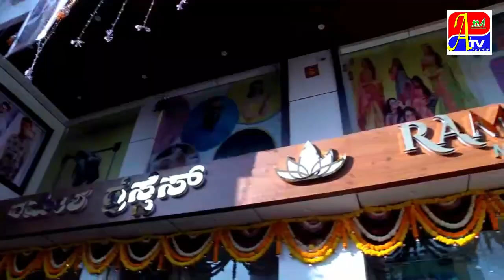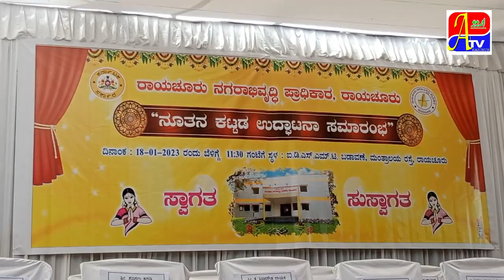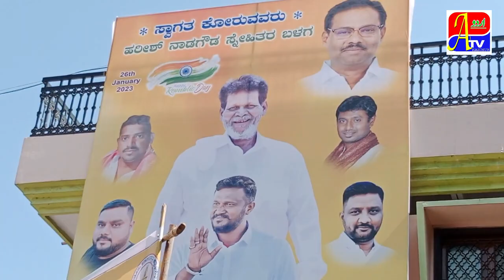DEVOLOPMENT ME NO COMPROMISE !..MLA...! RDA OFFICE KI SHANDAR IFTETAH...